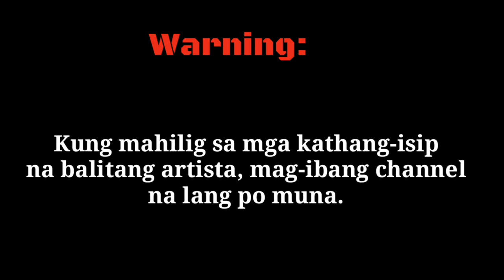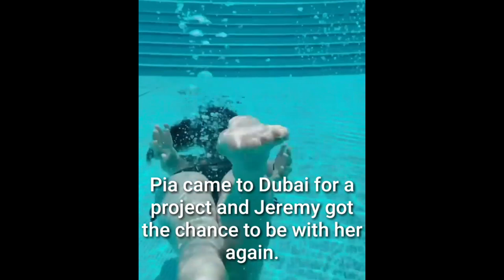Super kilig moments with Pia Wurztbach and BF Jeremy Jauncey in Abu Dhabi (not Dubai)